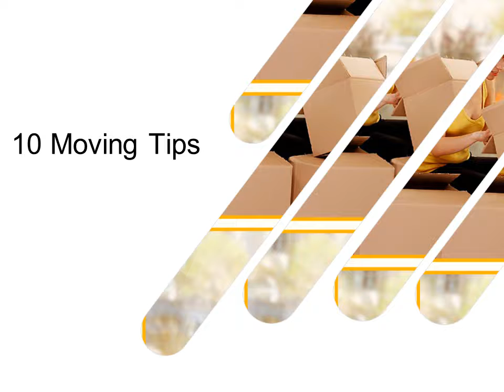10 Moving Tips To Make Your Relocation Safe and Much Easier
This is your one-stop Reliable Shifting Solution where you can find the list of Best Packers and Movers in Pune for Local Shifting in Pune or Long Distance Shifting from Pune. Here you can find all the Top Performing List of Packers and Movers in Pune. If you want to know about Packers and Movers Pune Rates or the Charges of Movers and Packers in Pune for comparison between the Movers and Packers in Pune then you can get the complete Moving Solution here. Domestic Packers and Movers in Pune for Pune Local Shifting are available here at Cheap Rates. Our Moving Companies in Pune deal with Household Moving, Vehicle Transportation, Office Furniture and Equipment Packing and Moving, and all other moving types.